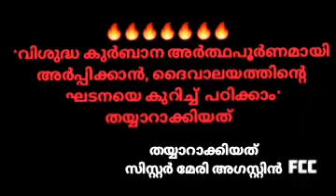തിബേരിയാസ് [ Day 3]